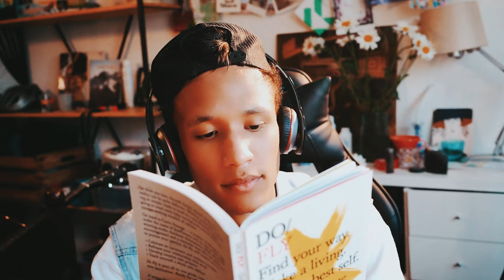Car Chronicles- Mirrors in the Metaverse 🪞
Follow me on all platforms ig, Twitter, tiktok, Facebook and here all MBENNZ OR @MBENNZ my discord is accepting new people who wanna have civil convo and fun hit me for the link.